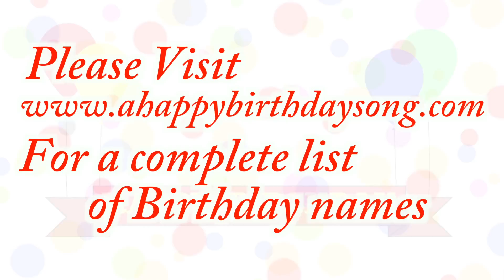Happy Birthday Randulf Song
Happy Birthday Randulf Song. We made this video for Randulf on their special birthday day and we wish them the best birthday ever!